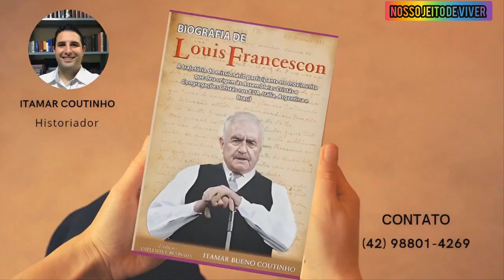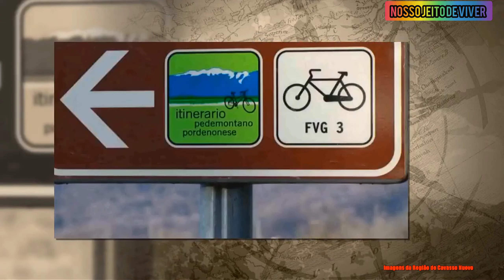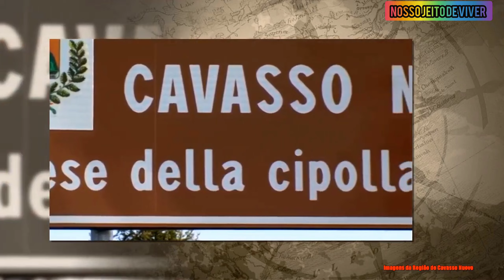Louis Francescon INCRÍVEL HISTÓRIA a vida financeira ATÉ SUA VELHICE.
incrível história de Louis Francescon sua vida material até a velhice .